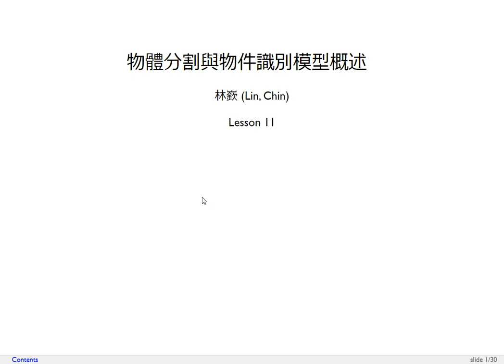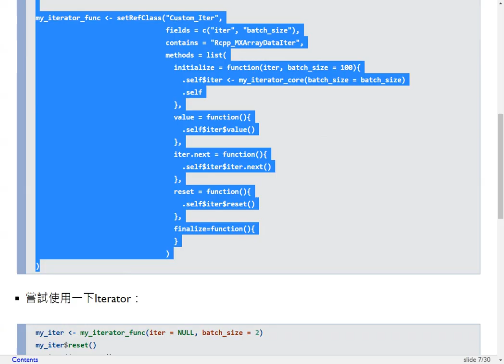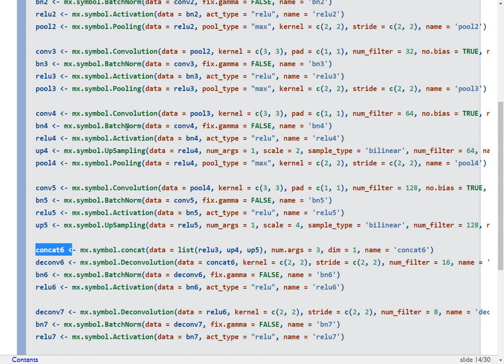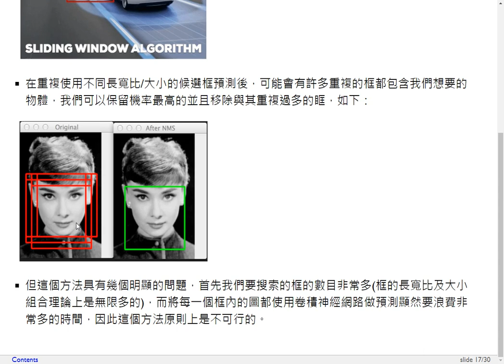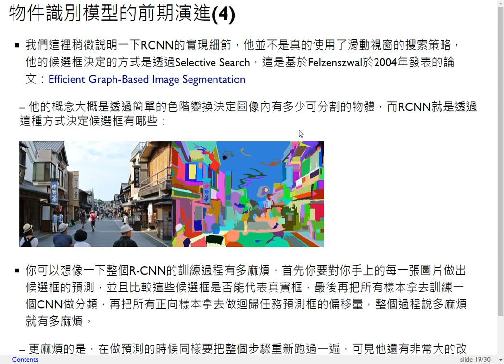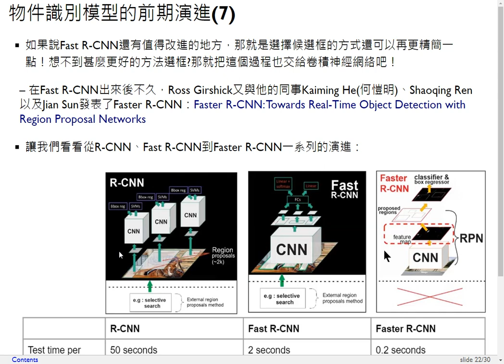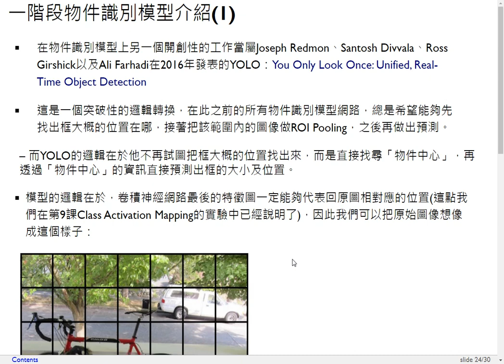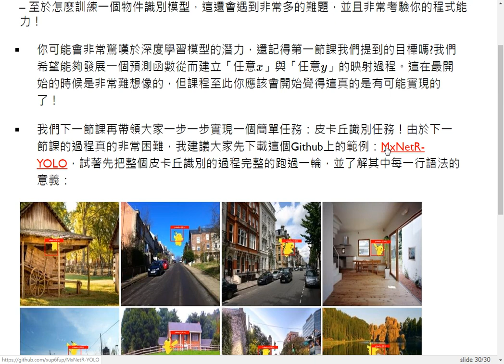深度學習理論與實務-第十一課 物體分割與物件識別模型概述